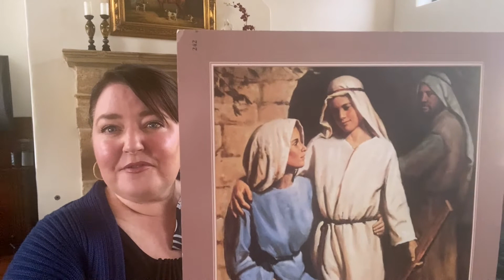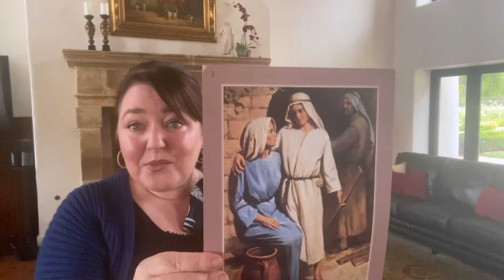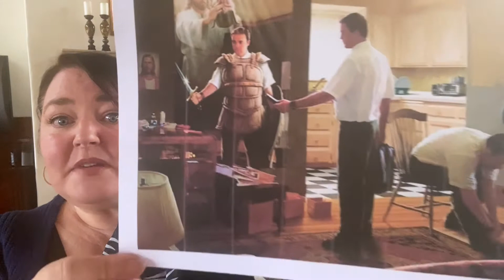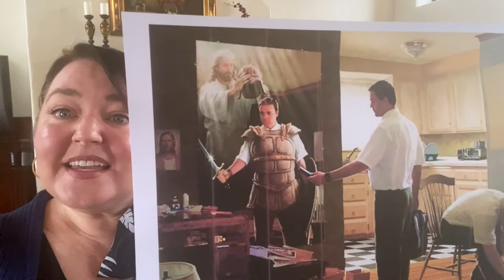Sister Cotton's Singing Time: Scripture Power!